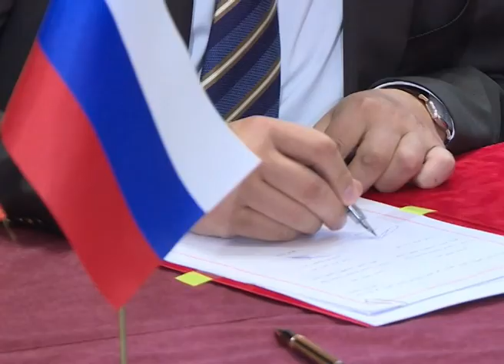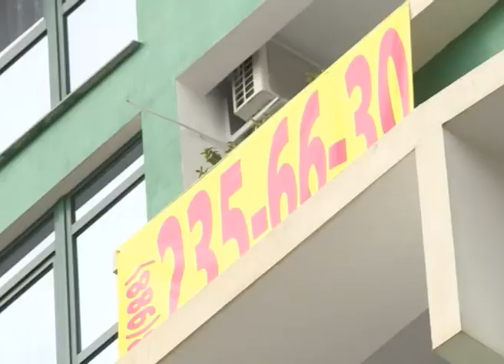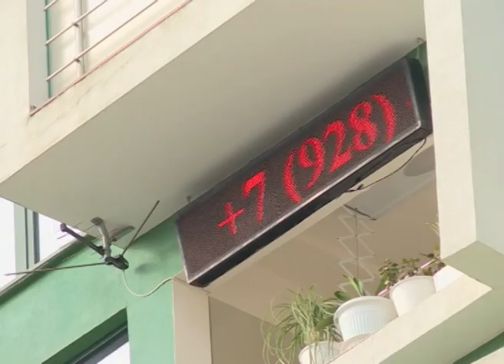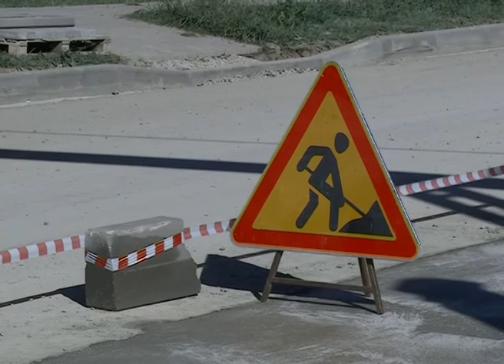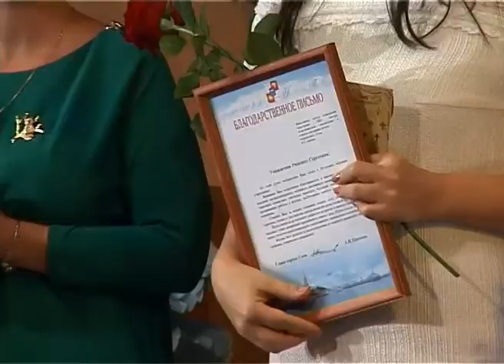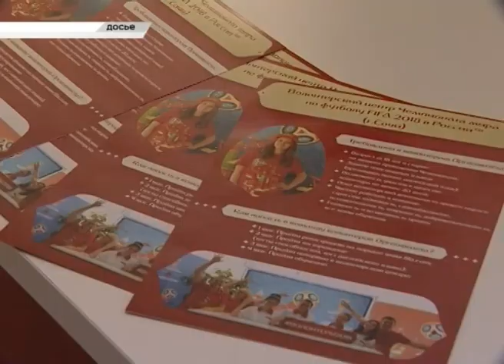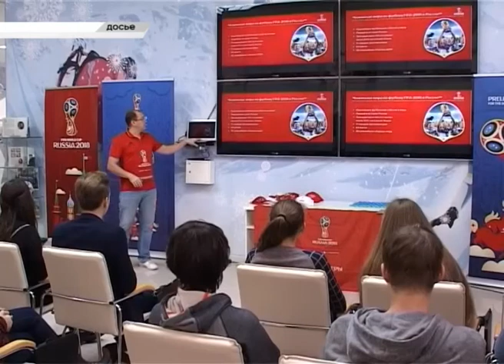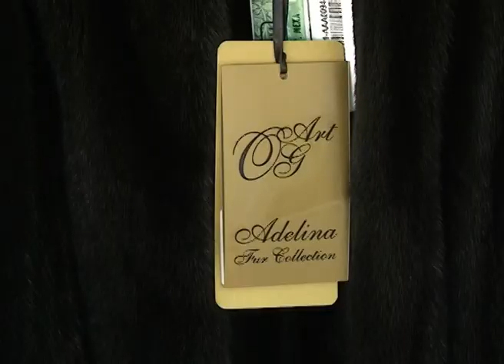Новости Сочи (Эфкате РЕН ТВ REN TV ) Выпуск от 11.10.2017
Главные темы выпуска:
Первый период продаж билетов на чемпионат мира по футболу завершится 12 октября, уже заказано два миллиона билетов.
В Сочи на фестивале молодежи выступят «Соколы России». Пилотажная группа покажет маневренный воздушный бой.
Тоже на высоте, но с другой целью. В Сочи активно демонтируют незаконную рекламу.
В Дагомысе по просьбе жителей планируют разбить парк. Но преградой стали... сами жители. Точнее, владельцы гаражей.
Сочи. Новости.
Телеканал Эфкате.